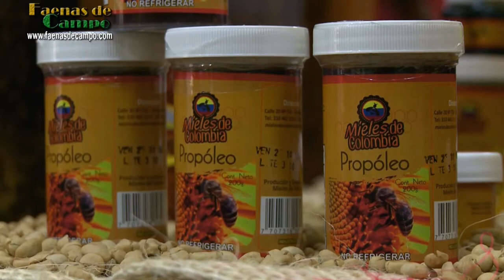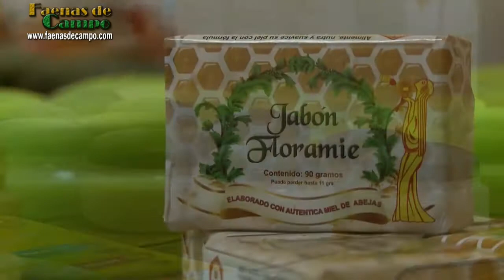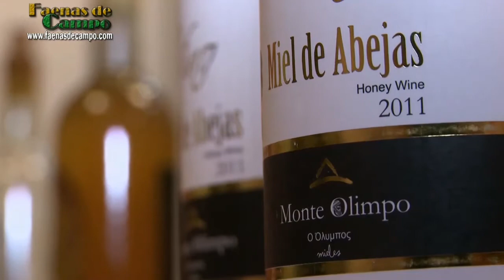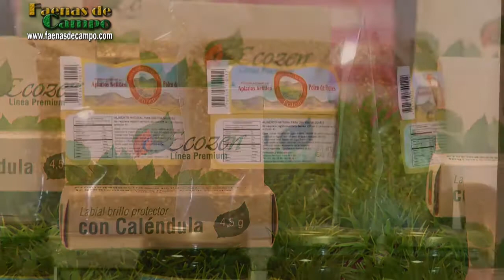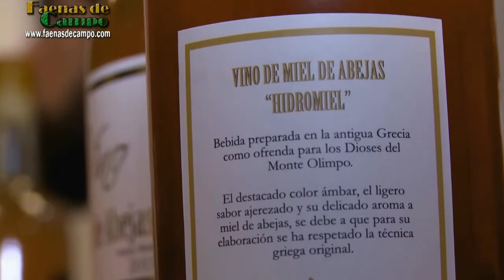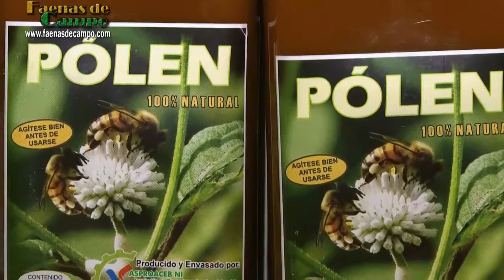Congreso Apícola Nacional de Colombia feb 2015 - Apicultura- TvAgro por Juan Gonzalo Angel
La apicultura es la actividad dedicada a la crianza de las abejas y a prestarles los cuidados necesarios con el objetivo de obtener y consumir los productos que son capaces de elaborar y recolectar. El principal producto que se obtiene de esta actividad es la miel. La miel es un factor de beneficio para los humanos.
Un beneficio indirecto producto de la actividad de pecoreo que realizan las abejas corresponde a la polinización que realizan estos insectos. El cultivo similar de otras abejas productoras de miel (melipónidos) se denomina meliponicultura. La vespicultura es la explotación de las escasas especies de avispas mielíferas.
En las pinturas rupestres del mesolítico presentes en la Cueva de la Araña, en Bicorp (Valencia), proliferan escenas de la recolección de la miel, si bien es difícil determinar su origen, se calcula que estas pinturas podrían datar entre 7.000 y 8.000 años de antigüedad. En el Mesolítico 10.000 a 5.000 años adC, el hombre comienza la recolección de miel de colmenas silvestres y en el Neolítico cuando aprendió a controlar las abejas y enjambres.
Existen datos históricos que señalan la existencia de prácticas apícolas en el periodo predinástico de Egipto, trasladando sus colmenas en embarcaciones a lo largo del río Nilo. Hay papiros que datan del año 2400 a. C. donde podemos observar la práctica.
Los griegos, que fundan Éfeso en el año 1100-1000 a. C. en el Asia menor en la Anatolia hoy Turquía, veneraron la apicultura dado que la Diosa Artemisa (después Diana para los romanos) era representada en las monedas [1] con el cuño de una abeja en los años 480 a. C. En la Tracia también fue muy común acuñar monedas con una abeja. Los romanos, también practicaron la apicultura y en general heredaron las prácticas helénicas e hicieron de ellas un objeto de culto. Los poetas geórgicos dedicaron obras a la descripción de los instintos, costumbres, inteligencia de las abejas y a la explotación racional de estos animales que nunca dejaron de sorprenderlos. En general, siempre en los relatos de las sociedades más avanzadas de todas las épocas, se han encontrado vestigios del conocimiento de las abejas y de la explotación racional de la miel y la cera.
La apicultura alcanzó su apogeo cuando el único elemento conocido para endulzar los alimentos era la miel. El descubrimiento de América y la plantación de caña de azúcar en las regiones tropicales de este continente, hizo decrecer sensiblememnte la importancia de la apicultura. Sin embargo su práctica no se interrumpió en ningún momento.